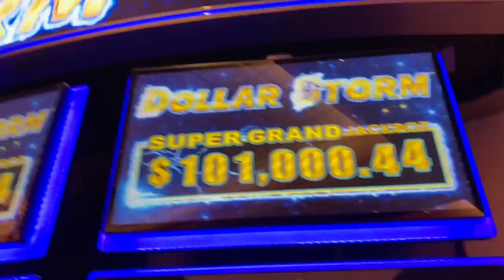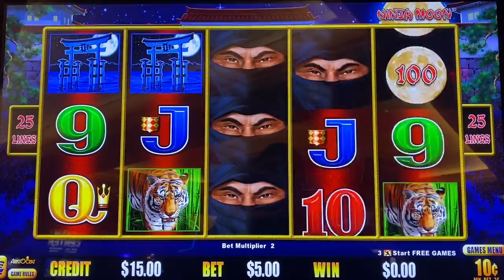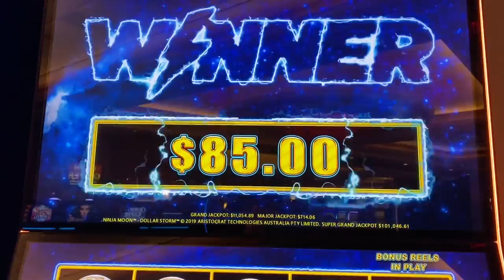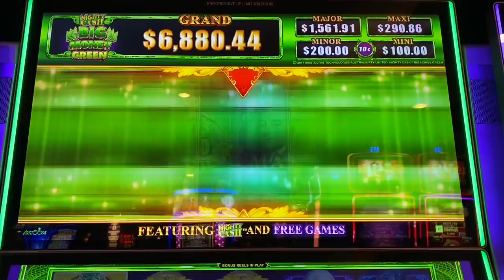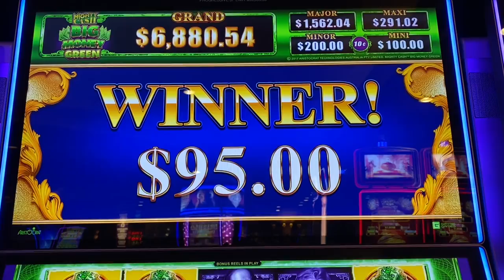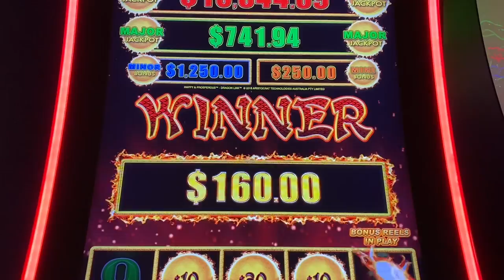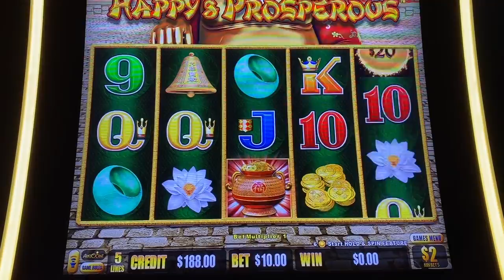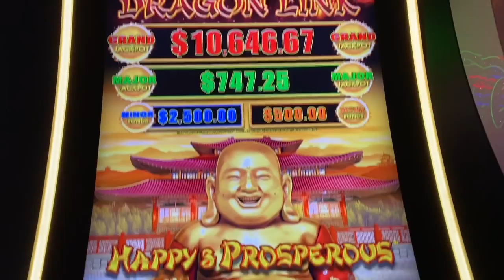⚡️$10 DRAGON LINK BETS!! | DOLLAR STORM & MIGHTY CASH 🎰💥 🎉👑💰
King Jason plays Dragon Link at Harrah’s Lake Tahoe!!

*** $1000 Live Slot Play tonight! ***
5pm Pacific / 7pm Central / 8pm Eastern